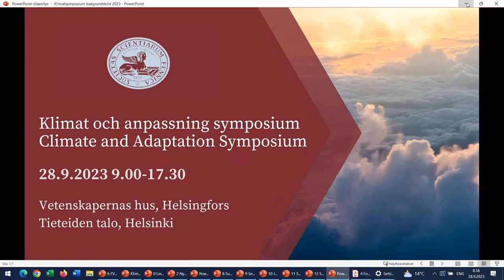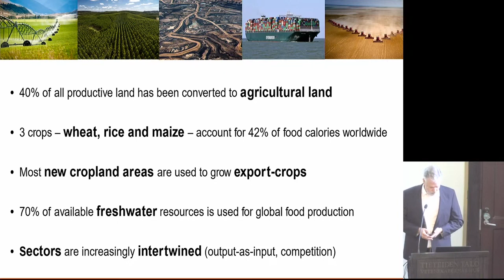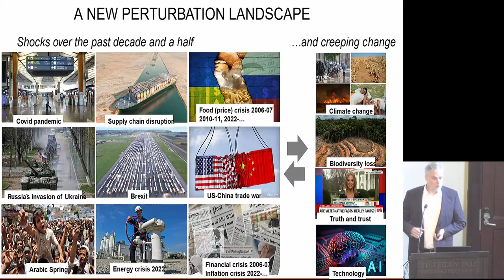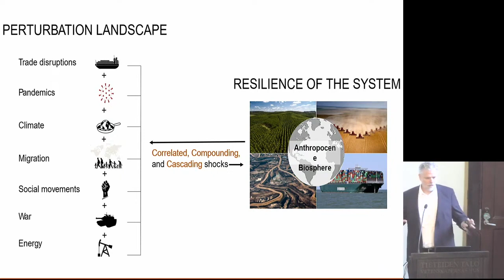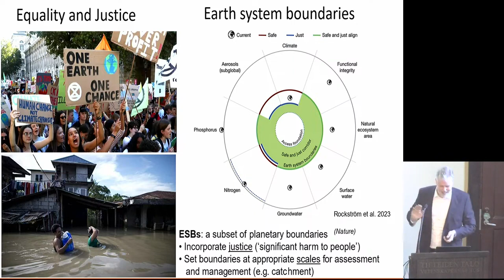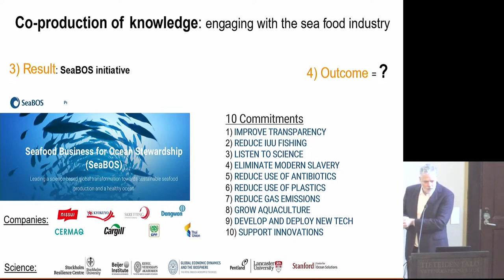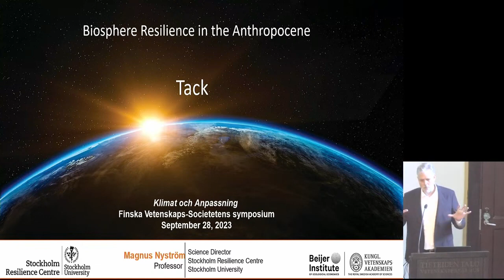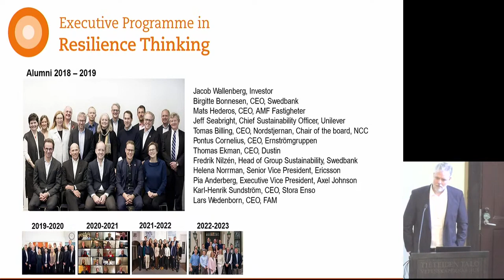Magnus Nyström: Biosphere Resilience in the Anthropocene – Biosfärens resiliens i Antropocen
Professor Magnus Nyström (Stockholm Resilience Center) håller föredraget "Biosphere Resilience in the Anthropocene – Biosfärens resiliens i Antropocen" på Finska Vetenskaps-Societetens symposium Klimat och anpassning 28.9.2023 på Vetenskapernas hus i Helsingfors.
Professori Magnus Nyström (Stockholm Resilience Center) pitää esitelmän "Biosphere Resilience in the Anthropocene – Biosfärens resiliens i Antropocen" Suomen Tiedeseuran ilmastosymposiumilla 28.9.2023 Tieteiden talolla Helsingissä.
Professor Magnus Nyström (Stockholm Resilience Center) gives a presentation "Biosphere Resilience in the Anthropocene – Biosfärens resiliens i Antropocen" on The Finnish Society of Sciences and Letters Climate and Adaptation Symposium on the 28th of September 2023 at Tieteiden Talo in Helsinki.